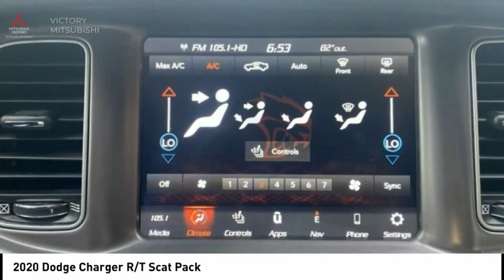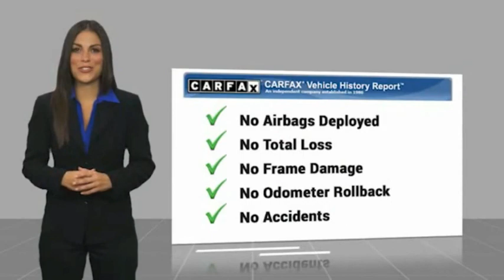2020 Dodge Charger Bronx NY 18167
2020 Dodge Charger R/T Scat Pack

Victory Mitsubishi
4070 Boston Road

Welcome to Victory Mitsubishi! We offer a combined inventory of 700 cars new and luxury used vehicles. All Used vehicles come with a quality assurance inspection, our New Vehicles have an unprecedented 10-year 100k mile warranty we also have vehicles car for any want or purpose. Come into test drive this car for any want or purpose. Come in to test drive this Dodge Charger R/T Scat Pack today! Priced below KBB Fair Purchase Price! *, Black Cloth.brbr2020 Dodge Charger R/T Scat Pack Granite Crystal Metallic Clearcoat 4D Sedan Save yourself Time and Money - Fill out a credit application online at victorymitsubishi.com and get pre-APPROVED! Financing available for all types of credit with low monthly payment that will fit you budget. Down Payment low as $599. Same day delivery. View our entire inventory by visiting our virtual showroom at victorymitsubishi.com - Only 2 blocks away from Exit 13 off I-95 or Minutes from exit 7 on the Hutchinson Parkway. While we make every effort to ensure the data listed here is correct, there may be instances where the pricing, options or vehicle features may be listed incorrectly. Dealer cannot be held liable for data that is listed incorrectly. Visit Victory Mitsubishi online at victorymitsubishi.com to see more pictures of this vehicle or call us at today to schedule your test drive. please refer to dealers website for exact pricing and for any incentives that we may apply! Our address is 4070 Boston Road, Bronx, NY 10475.br*